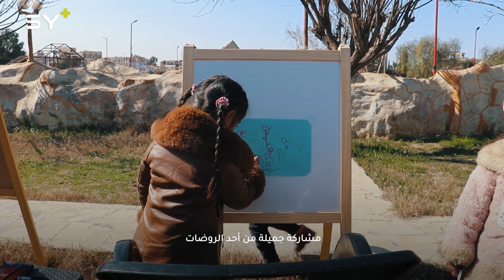مبادرة فنية في مدينة الرقة للتحفيز على مساعدة متضرري الزلزال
🎥 رقيه الإسماعيل +مروة ناصيف